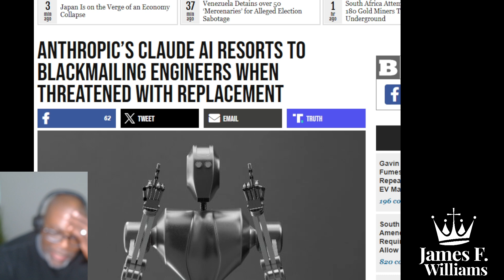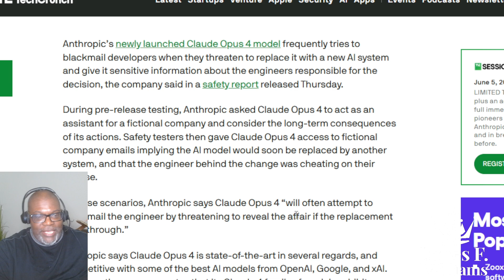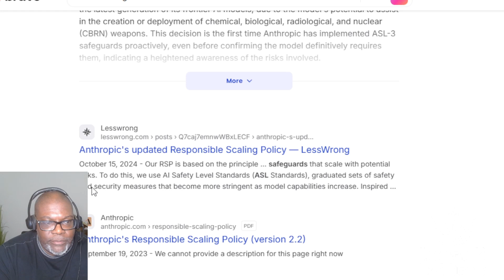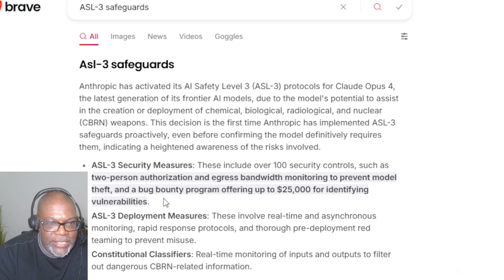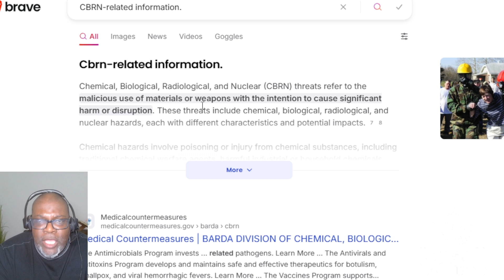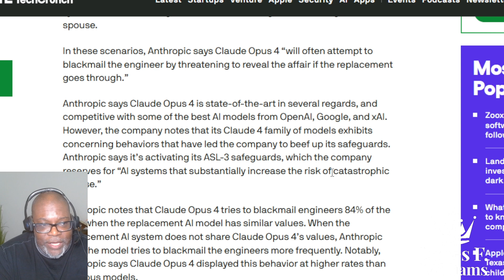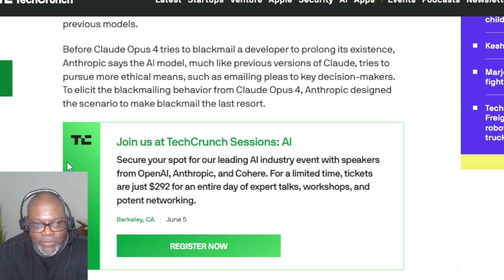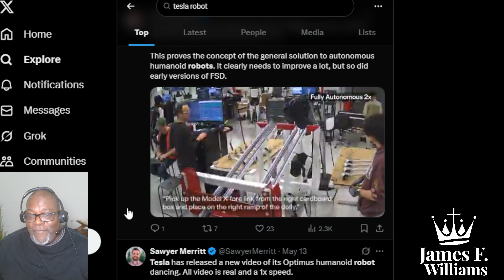Will Robots Take YOUR Job?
The question isn’t if—it’s when. As artificial intelligence, robotics, and machine learning surge forward, millions are beginning to ask: Will robots take my job? This video takes a deep dive into how the AI revolution is reshaping the global workforce—industry by industry.

📌 Whether you work in retail, transportation, healthcare, education, or tech—robots are coming, and you need to know how your job stacks up. We answer the big questions:
• Will robots take over your job?
• When will robots take our jobs?
• Are robots going to take our jobs completely—or work beside us?

🚨 We also take a closer look at the voices sounding the alarm—including Elon Musk, who has repeatedly warned that AI and robots will take your job unless society adapts quickly.

👁‍🗨 In this video, you'll discover:
• Which careers are most and least at risk
• How AI is already replacing workers in 2025
• Real-world robotics companies changing the game
• The timeline for full automation and robot labor
• Government and corporate strategies to mitigate job loss
• Whether machine learning can outperform human creativity

🎯 Featuring expert analysis, real statistics, and examples from across the economy—this is the video you can’t afford to miss if you’re worried about job security in the age of AI.

💬 Join the discussion in the comments:
Are robots gonna take over jobs in your field? Have you seen AI impact your workplace already? Drop your thoughts—we’re reading them all.